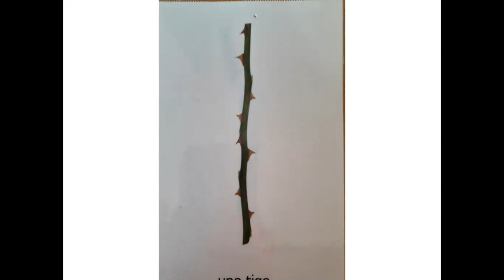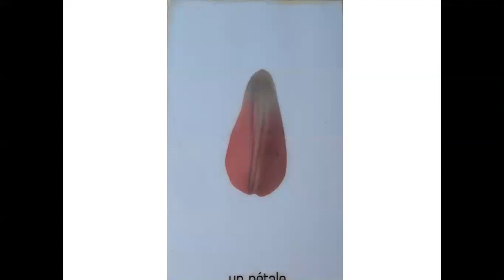PS1 Carte lexicale bonne fete maman